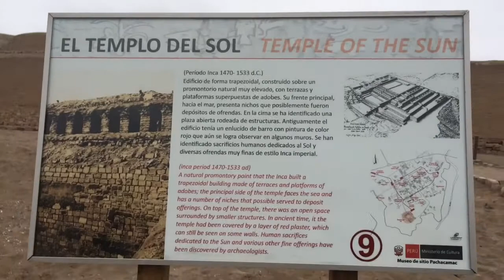Peru (Lima e Caral) - Pachacamac - Out/14 - #3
Pachacamac - 22/10/14 #3

O templo de Pachacamac é um sítio arqueológico 40 km ao sudeste de Lima, Peru, no Vale do Rio Lurín. A maioria dos edifícios comuns e templos foram construídos c. 800-1450 dC, pouco antes da chegada e conquista pelo Império Inca.

Até à data, várias pirâmides foram descobertos; arqueólogos identificaram pelo menos 17 pirâmides (muitos deles irreversivelmente danificadas pelo fenômeno climático El Niño). Além de pirâmides, o site tinha um cemitério e fresco multicolorida de peixes do período intermediário cedo (c. 200-600 dC). Mais tarde, o Huari (c. 600-800 dC) construiu a cidade, provavelmente usando-o como um centro administrativo. Uma série de projetos Huari influenciadas aparecem nas estruturas e nas cerâmicas e têxteis encontrados nos cemitérios deste período. Após o colapso do império Huari, Pachacamac continuou a crescer como um centro religioso. A maior parte da arquitetura e templos foram construídos comum durante esta fase (c. 800-1450 dC).